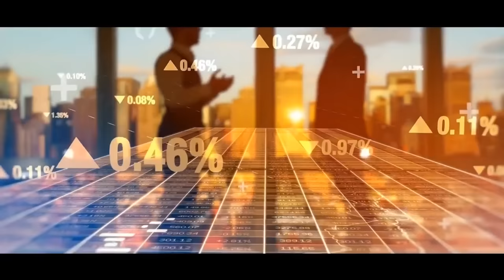Tarcze antyinflacyjne, a kondycja gospodarki i rolnictwo | Debaty IGR odc 21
Czy tarcze inflacyjne realnie pomagają polskim gospodarstwom? Czy polscy rolnicy potrzebują dodatkowych mechanizmów wsparcia? O tym dzisiejsza debata Instytutu Gospodarki Rolnej

Gośćmi Moniki Przeworskiej w kolejnej Debacie IGR będą dziś: Jarosław Sachajko (Kukiz’15 – Demokracja Bezpośrednia), Krzysztof Ciecióra (OdNowa, Podsekretarz Stanu w Ministerstwie Rolnictwa i Rozwoju Wsi), Jacek Hecht (Porozumienie Jarosława Gowina), Monika Piątkowska (Polska 2050), Jan Duda (Prawo i Sprawiedliwość), Michał Urbaniak (Konfederacja). Rozmówcy zastanowią się jak na polskie gospodarstwa rolne wpływają tarcze inflacyjne.